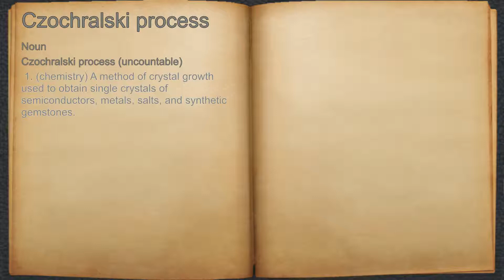What does Czochralski process mean?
A spoken definition of Czochralski process.

Intro Sound:
Typewriter - Tamskp